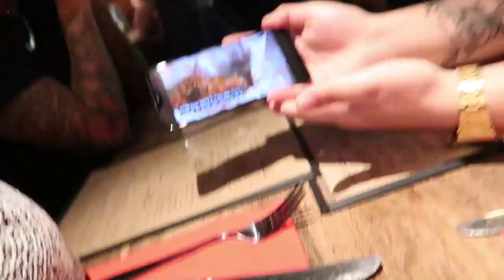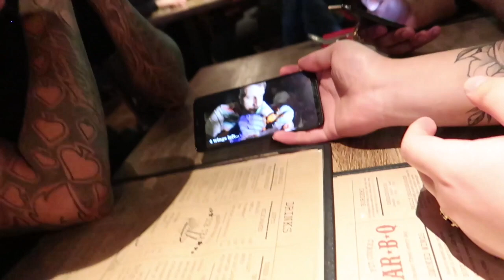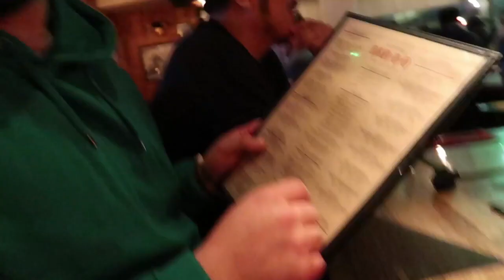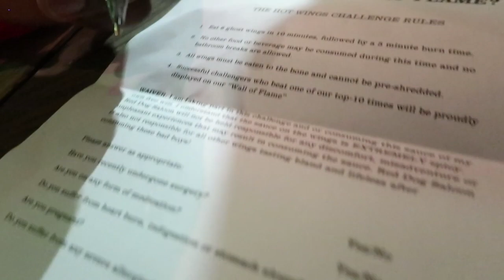Insane Hot Ghost Pepper Wings Challenge 🚫⚠️🔥🍗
Reddog Saloon London Insane Hot Ghost Pepper Wings Challenge -VLOG 151

Produced by Romelo